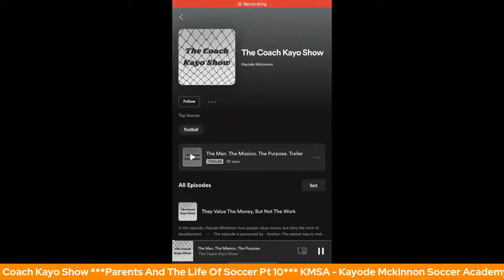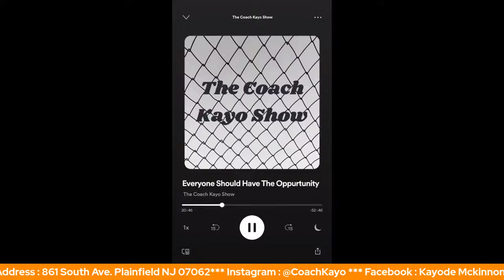Parents and The Life of Soccer Pt 10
In this episode Kayode Mckinnon discuss the parent and the life of soccer.